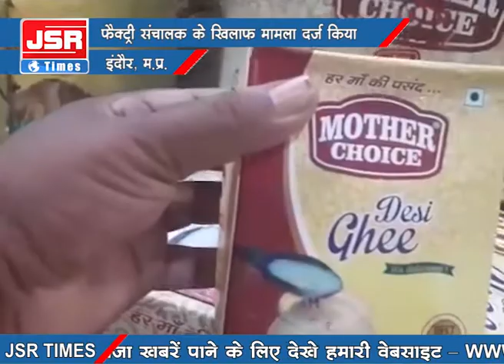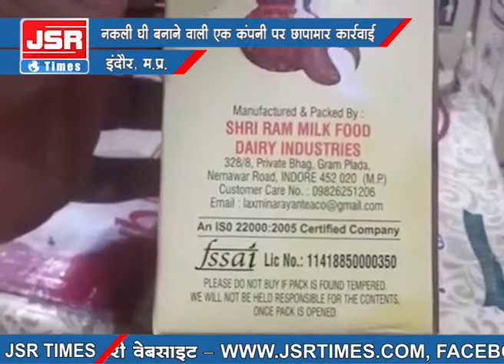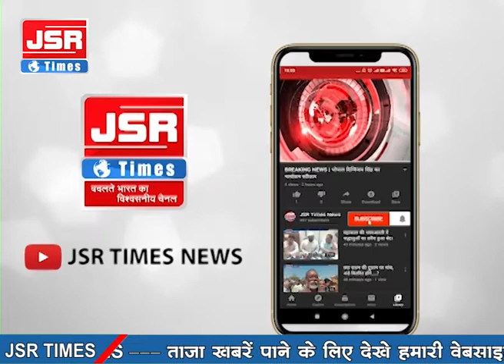क्राइम, खाद्य विभाग व थाना भँवरकुवा ने संयुक्त कार्रवाई, फैक्ट्री संचालक खिलाफ मामला दर्ज किया।